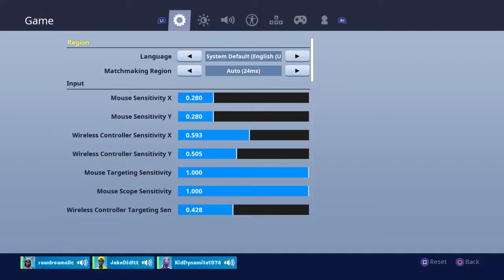Fortnite_20190811195101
Fortnite